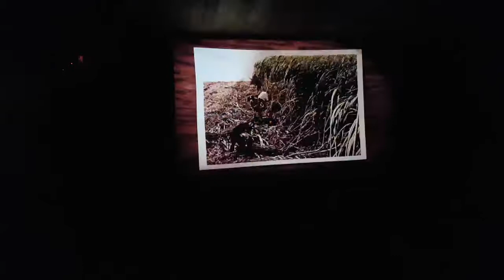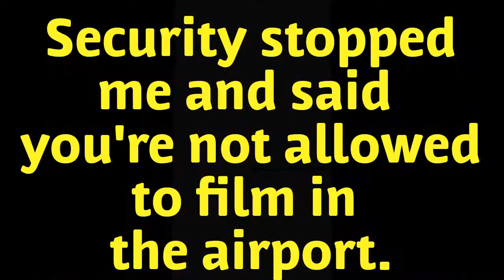The Mount Gay Rum tour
I'm going on a tour to learn how about gay room started and how it is made.